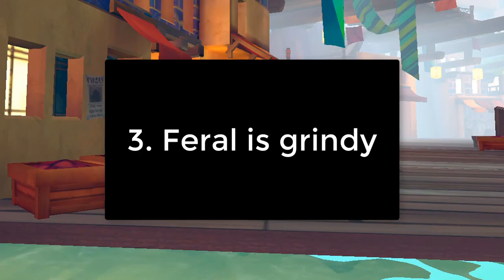why are people QUITTING FER.AL?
HI today I talk about "why people are quitting feral". Sorry for this taking awhile! I've been busy and lazy ;-;. I really hope you enjoyed this video though! Are many people quitting feral? Was feral meant to be trading game? I want to read your thoughts!

➽ music ❥

Next video will be I think something about feral rarity? Like a rarity guide. and I have some skit ideas .